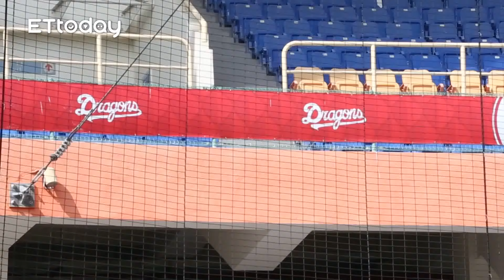【味全龍開訓】蕭一傑 蘇柏豪投入味全龍 展現美、日訓練風格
從翻譯轉任教練的蕭一傑；中華職棒教練團最年輕的教練蘇柏豪
兩人帶入美、日風格，要打造出味全龍潮